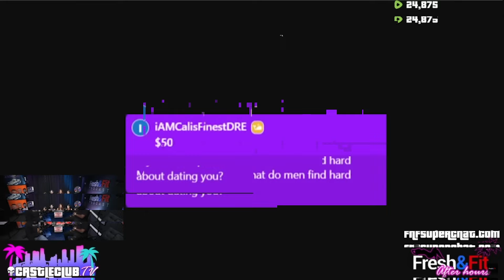MEN DONT WANT PROMISCUOUS WOMEN BUT THE PANEL DID NOT AGREE WITH FRESH AND MYRON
Hello, my name is Johnny.

Thank you for stopping by really appreciated